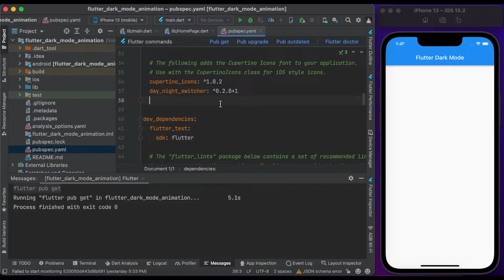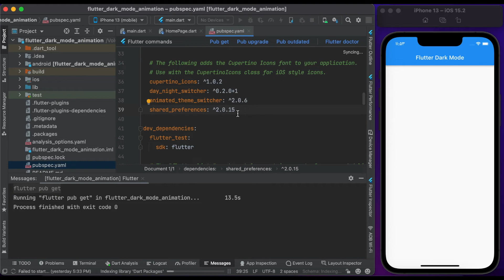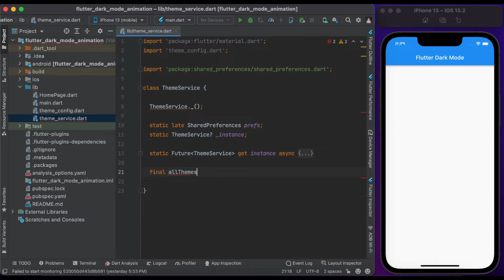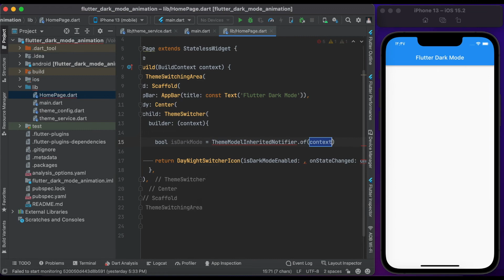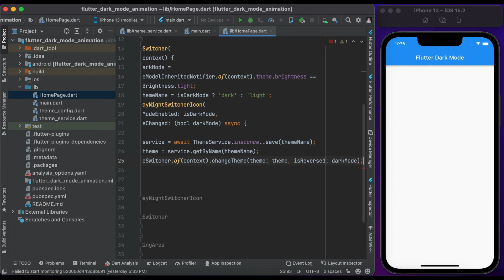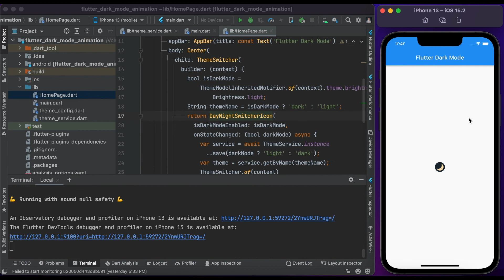How to create Dark/Light Mode Animation in Flutter App? (Android & IOS)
In this video, you will see how to implement a dark/light mode animation with a saving theme on the phone in Flutter App with these simple steps:

- add the below packages in your pubspec.yaml file.
- create theme config and theme service file.
- create a day-night switcher icon on the home page.
- on state changed, change the theme and save to the phone.